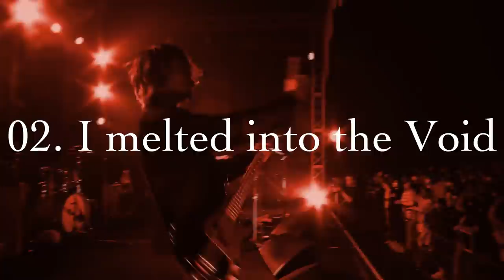cinema staff 7th Album 『海底より愛をこめて』Trailer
All Songs Trailer made by Ai Onoda(Humangas)

cinema staff 7th Album 『海底より愛を込めて』
2021年11月3日 (水) リリース

[CD]
【初回限定盤】 CNM-004
特殊フィルムジャケット仕様CD＋DVD
[価格]4,180 tax incl
全12曲収録
01. 海底
02. I melted into the Void
03. 白夜
04. 若者たち
05. リバーシ
06. TOKYO DISCORDER
07. 動脈
08. 雨の日のヒストリア
09. 極夜
10. storyflow
11. 3.28
12. はじまりの場所

DVD
cinema staff at OOPARTS 2021
[DAY 1. 2021/4/17]
01.theme of us
02.シャドウ
03.drama
04.3.28
05.Name of Love
06.into the green
07西南西の虹
08.希望の残骸

en.
斜陽
海について

01.HYPER CHANT
02.great escape
03.新世界
04.シャドウ
05.君になりたい
06.3.28
07.西南西の虹
08.first song

en.
GATE

【通常盤CD  Only】CNM-005
[価格]2,860 tax incl
全12曲入り
01. 海底
02. I melted into the Void
03. 白夜
04. 若者たち
05. リバーシ
06. TOKYO DISCORDER
07. 動脈
08. 雨の日のヒストリア
09. 極夜
10. storyflow
11. 3.28
12. はじまりの場所

『海底より愛をこめて」 RELEASE TOUR “はじまりの場所”

2021年11月3日（水・祝）東京都 TSUTAYA O-EAST
2021年11月7日（日）北海道 Sound Lab mole
2021年11月14日（日）宮城県 仙台MACANA
2021年11月20日（土）福岡県 INSA
2021年11月23日（火・祝）広島県 HIROSHIMA 4.14
2021年11月27日（土）長野県 ALECX
2021年12月4日（土）愛知県 THE BOTTOM LINE
2021年12月10日（金）兵庫県 MUSIC ZOO KOBE 太陽と虎
2021年12月12日（日）香川県 DIME
2021年12月18日（土）神奈川県 F.A.D YOKOHAMA
2022年1月8日（土）静岡県 Shizuoka UMBER
2022年1月10日（月・祝）岐阜県 岐阜club-G
2022年1月16日（日）埼玉県 西川口Hearts
2022年1月22日（土）栃木県 HEAVEN'S ROCK Utsunomiya VJ-2
2022年1月29日（土）大阪府 BIGCAT (TOUR FINAL)

【cinema staff OFFICIAL GOODS情報】
lnk.to/cinemastaffmerch